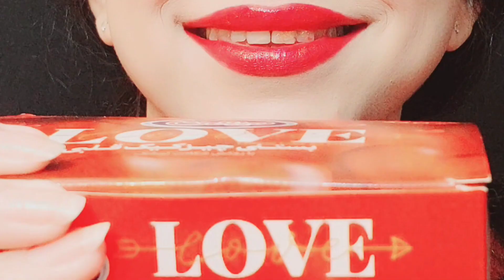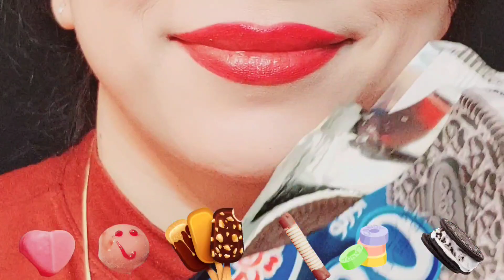ASMR CANDY ICE CREAM (SNICKERS, MARS, BOUNTY, MILKA, OREO,MAGNUM) CHOCOLATE 먹방 & strawberry mochi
McBang ASMR eating lots of chocolate ice cream,
 intense crunchy sounds!
Satisfying Mokbang dessert with Snickers, Mars, Bounty, Ore0 and Milka chocolate ice creams 매그노 진이스트스트스트 다이트이스트 스타이스트 이스트 이스트 이스트이스 Cokelat Es krim 朱古力 冰淇淋 Sô la Kem 스스과강거 It's an ASMR CANDY ice cream party!

Get ready to hear the sounds of eating the most popular chocolates in the form of ice cream! Absolutely delicious biscoroll ice cream bar, which is filled with cream and soft and sweet ice cream and surrounded by roll biscuits.

MARS Ice Cream Yum Bar: Not as sweet as a regular chocolate bar, but soft on the inside and a nice crunchy chocolate on the outside.

Magnum ice cream covered with chocolate, the chocolates inside of which are pistachio nuts and almonds with a unique and hearty taste and the sound of chewing cocoa in hearty and sensual ice cream.

OREO ice cream is made from creamy ice cream with original Oreo cookie pieces. The ice cream is wrapped in a unique coating made with Oreo cookie pieces.

Milka Ice Cream A delicious vanilla ice cream with Alpine milk chocolate puff pastry covered in asmr smooth Milka chocolate.

♡ 아그작 김에이 아이 아이 아이 * Experience ASMR tingles that induce positive emotions, stress relief, relaxation and concentration.